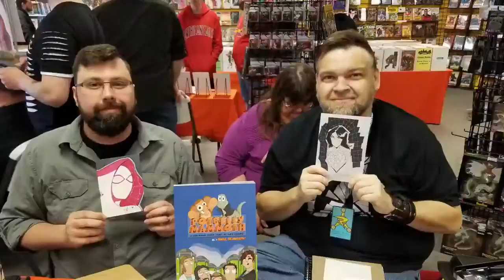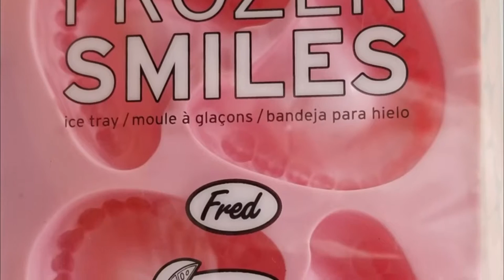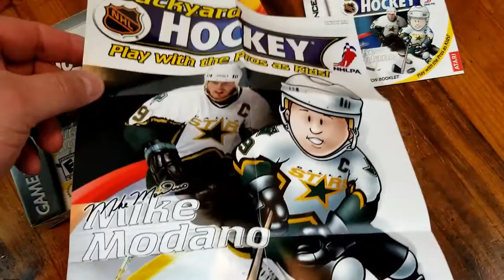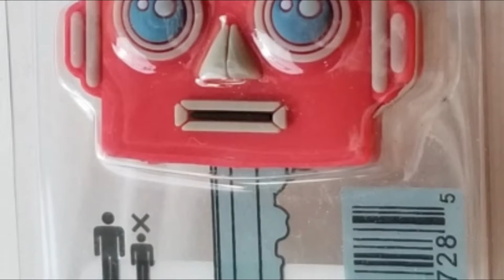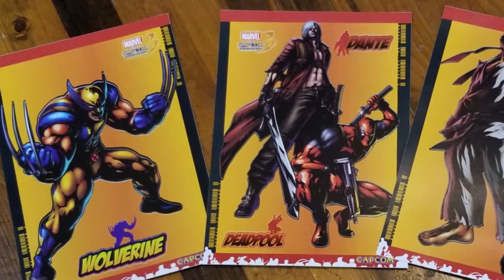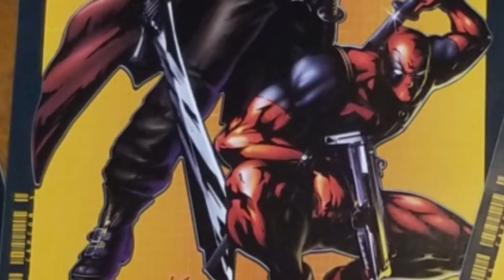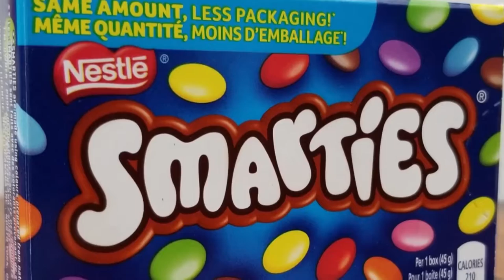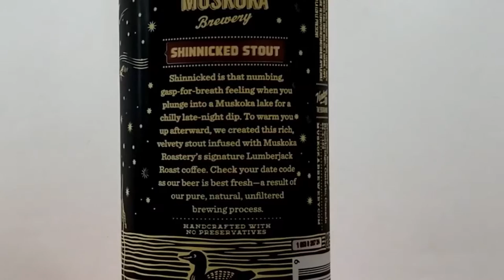Mailin' Mail -- UNBOXING -- Gift From Retro Pixel Unboxing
It's time for more Mailin' Mail!  This time our YouTube buddy Retro Pixel is sending us a box FULL of all kinds of goodies!  We're talking toys, games, and even treats!  And the stuff he's sent, he knows us pretty well!

Be sure to let us know what you think of the surprises he sent AND be sure to check out the Retro Pixel channel and tell him Do You Nerd sent ya!

End Credit Art by:
Pit  @GlitchyNPC

DYN & Extended DYN Theme
By Peter Batemon